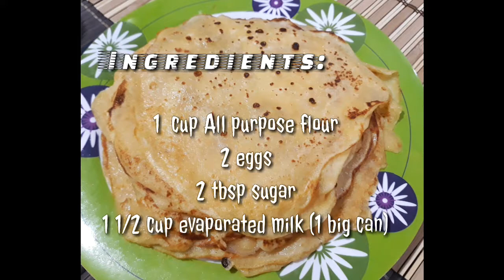BASIC CREPE RECIPE (made easy and simple)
Crepe is very expensive when you buy it; so,why not make one? 😉
This recipe is  not only very delicious and easy to make but also budget savy.  In fact, this is one of the most requested desert  of my family.

Ingredient:
1 cup All purpose flour
1 1/2 cup evaporated milk
2 eggs
2 tbsp sugar

PROCEDURE:

- Sift the flour and sugar and mix until well combined.

- Add the evaporated milk by batch to avoid lumps in the batter. Use a whisk to easily combined wet and dry ingredients.

- add two beaten eggs and mix until well combined.
 * the batter should have thin and liquidy consistency *

- Thinly coat the frying pan with oil/butter/margarine.

-Over a low heat setting, lift the pan and pour the batter while rotating the pan.

- Spread the batter with the back of the spoon or using spatula.

*Make sure that you dont pour too much batter in the pan because crepe should be thin when finished cooking.*

- Wait until the top of the batter become dry then flip it. Cook the other side for about 30 seconds. If you see some blister or brown spot in the crepe that is normal.

- Remove from the pan and transfer to a plate to serve.  You can eat it as it is or add filling such as jams, sugar, fruits, chocolate, whipped cream and many more.